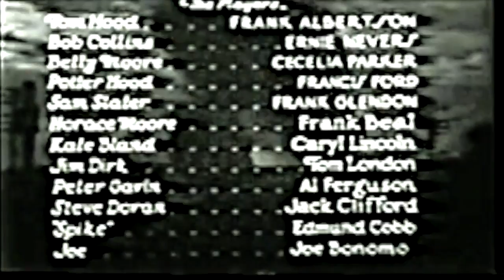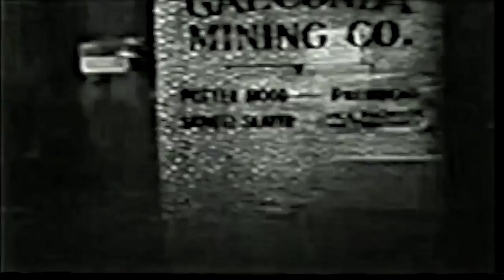The Lost Special Chapter 1 The Lost Special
1932 directed by Henry McRae starring Frank Albertson, Ernie Nevers, Cecilia Parker, Caryl Lincoln with Francis Ford, J. Frank Glendon and Frank Beal. Early Universal serial directed by Canadian.

End Of Time - The Final Call END OF TIME “The Final Call” is part of “The Lost Chapters” and second part of End of the Documentary END OF TIME “The Hidden Truth”. It tells about.

SWD Lost Island.

Legends of the Lost Tribes” is an invitation to explore the hidden history of the Hebrew faith, to extend beyond the boundaries inherent in the concept of the “Jewish People”. The.